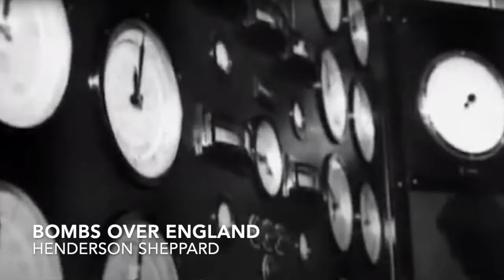Bombs Over England - Henderson Sheppard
From the forthcoming 'Quench' album.